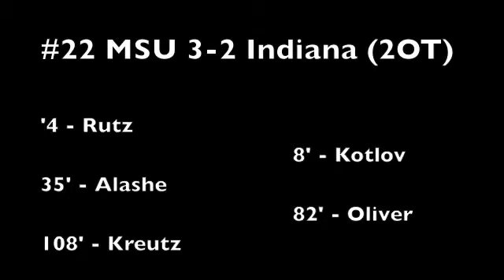Michigan State Soccer - at Indiana (11/1/2013)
The #22 Michigan State Men's Soccer Team won a 3-2 double overtime thriller at defending National Champion Indiana Hoosiers. The Spartans scorers were Tim Kreutz, Fatai Alashe and Kyle Rutz.